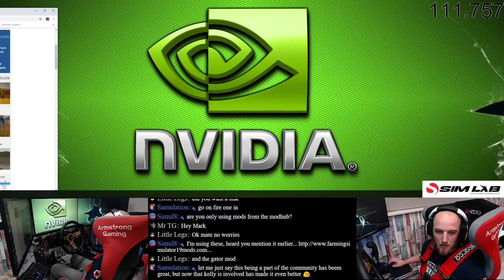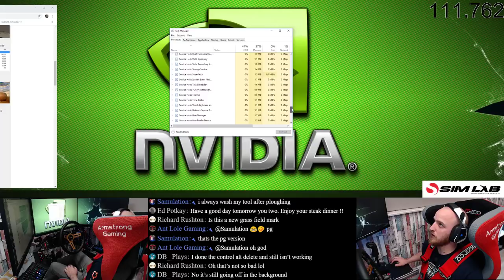farming simulator 19 / still building new farm / episode 4